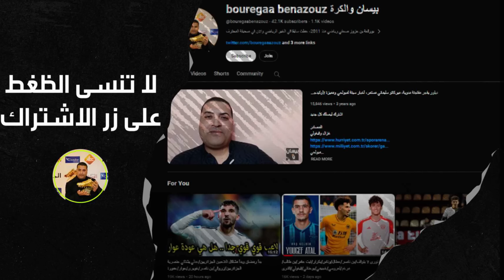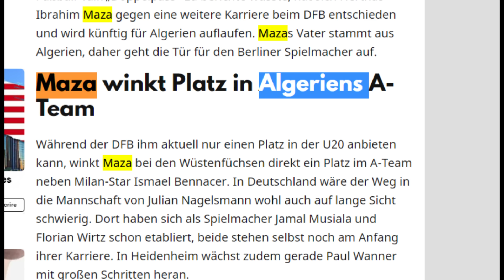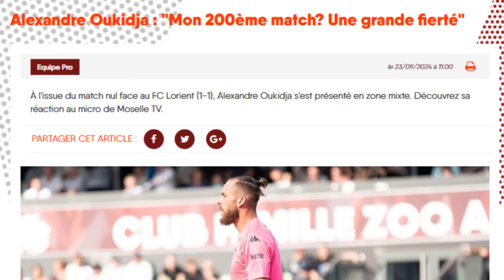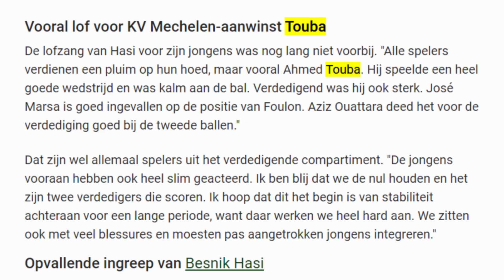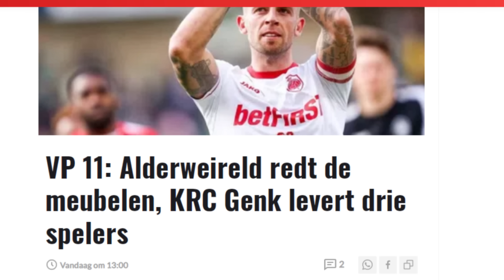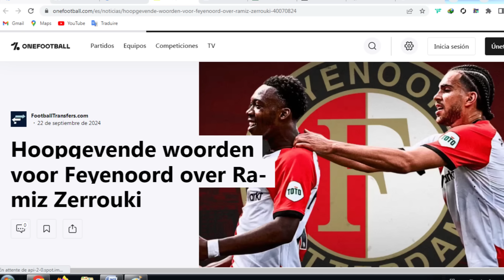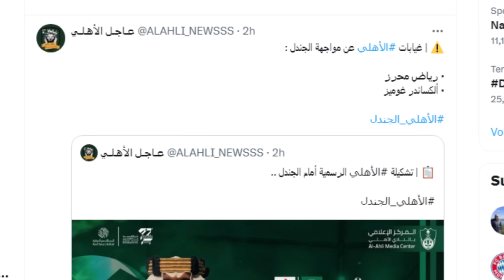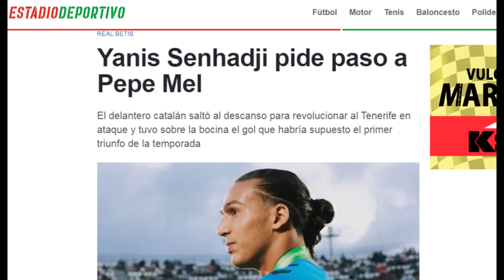ماذا يفعل نغلي أكثر لكي يستدعى؟/مازة/اوكيدجا/توبة/دورفال/زرقان/زروقي/براهيمي/بونجاح/محرز/بن بوعلي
المصادر

Mahrez

Brahimi